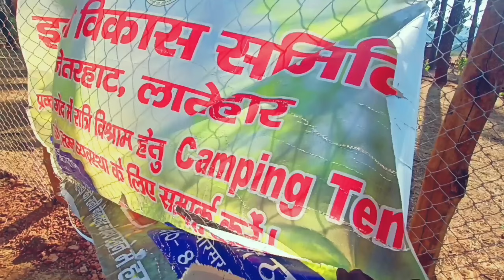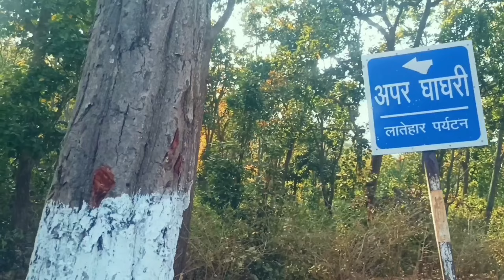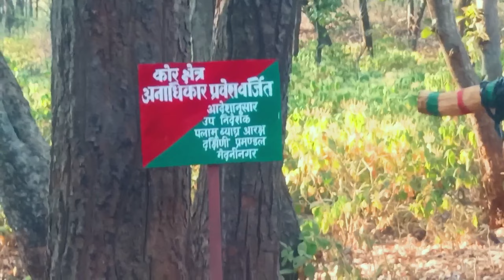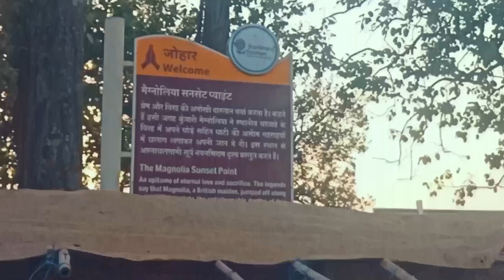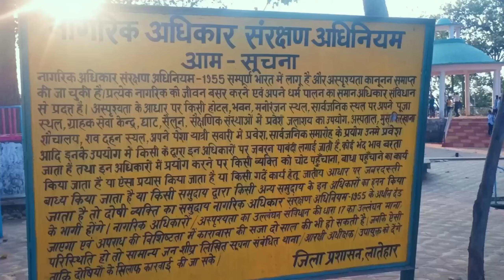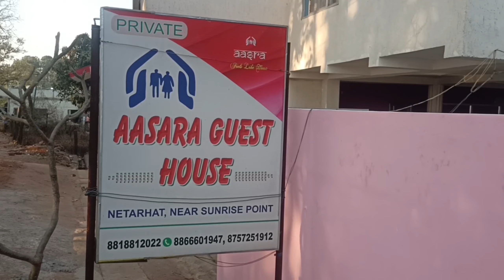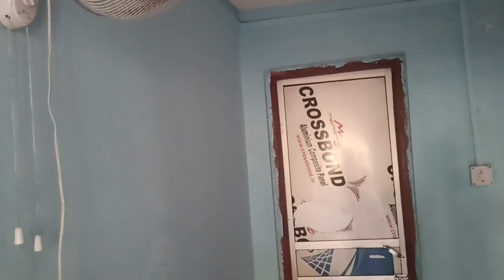झारखंड का स्वर्ग - नेतरहाट | jharkhand me ghumne ki jagah Netarhart | Full Tour 2022 By RR Vlogs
Netrahart: It is a heaven in jharkhand which is located in Latehar district of Jharkhand. Some very popular places of Netarhart are:-
1. Magnolia Sunset view point
2. Upper and Lower Ghagri Fall
3. Peers Orchard
4. Netrahart Lake
5. Sunrise Point
6. Chalet House
7. Netrahart School